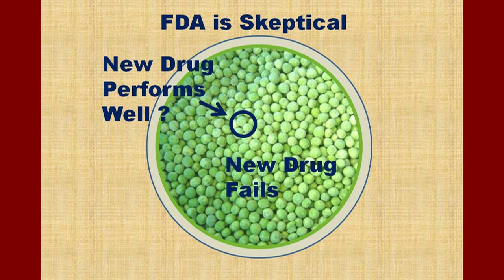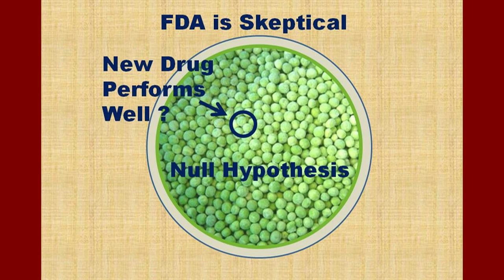Bayes' Theorem for Everyone 06 - The Truth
Bayes' theorem illustrates many deep philosophical principals that aren't obvious without Bayes'. A belief is not knowledge without other beliefs to compare it to. When some idea is good, it's always good at the expense of some other ideas that are worse. Nothing is 100% certain, but may be well confirmed by evidence that rejects all other hypotheses.

If you do wish to know the absolute truth, you run into the age old problem of induction